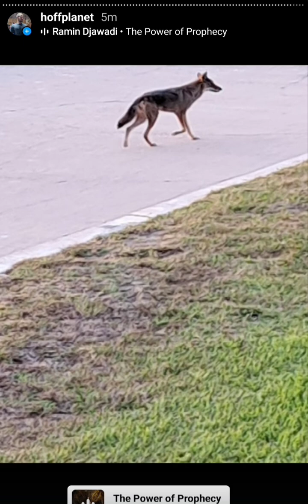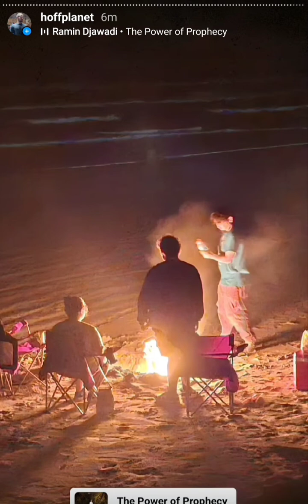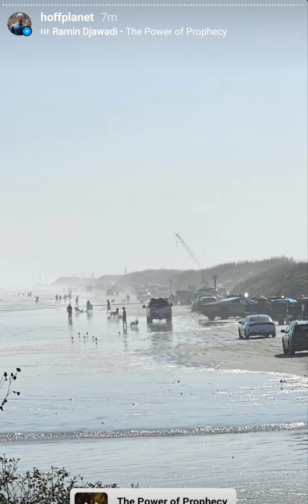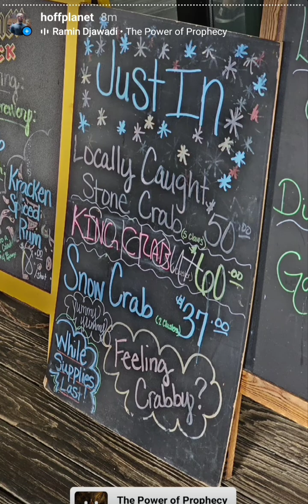Padre Island, Texas vacation phone pic slideshow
Some photos from my vacation to Padre Island. TX

World record breaker 🏆 I strive to do everything but the ordinary. New videos, merch and unique canvas wall art available at hoffplanet.com

Xbox - Hoff 07